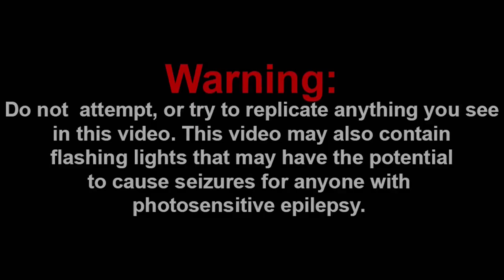JOSEPH WIPES OUT!!! || SML Movie: The Bake Sale! (Remake) Reaction!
Channel Members:
~Frogiman1
~MX2
~QTReacts
~SuperGB64
~Billy the clown
~bello

Discord: Super Mario Gamer 001#7883
Nintendo Switch Friend Code: SW-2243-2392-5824

-SMG001, 2021